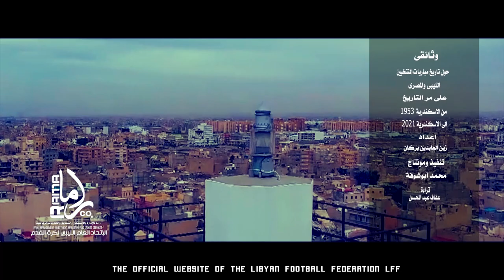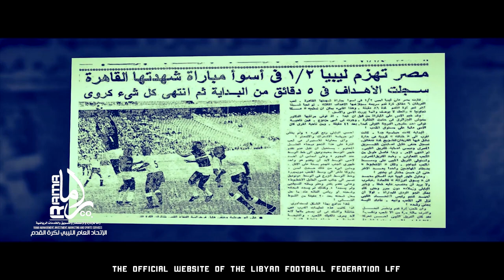ملخص من ثائقى حول تاريخ مباريات المنتخبين الليبى والمصرى